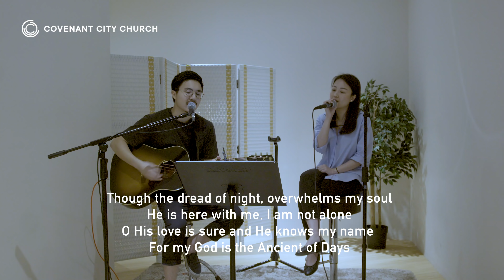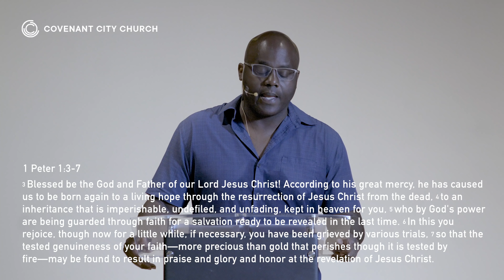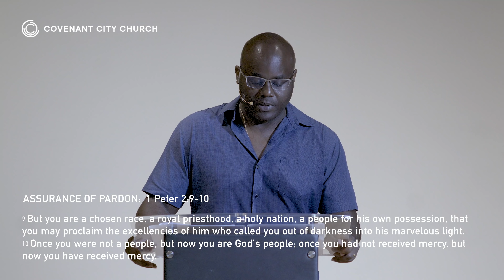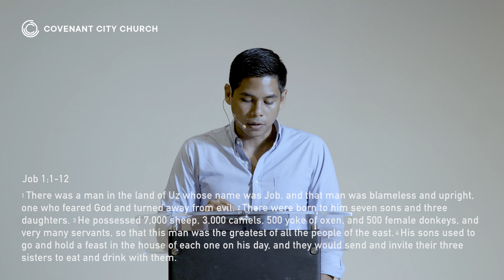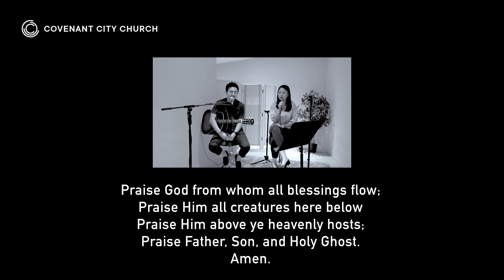Covenant City Church Online Service - March 29, 2020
Video Outline
00:00 Welcome
02:41 Song 1: Ancient of Days
07:12 Call to Worship: 1 Peter 1 : 3 - 7
08:20 Confession of Sin: 1 Peter 1 : 14 - 15
11:41 Silent Prayers of Confession
13:37 Assurance of Pardon: 1 Peter 2 : 9 - 10
14:13 Song 2: Dear Refuge of My Weary Soul
18:07 Statement of Faith: Heidelberg Catechism No. 27-28
19:34 Tithes and Offering
21:04 Prayer of Intercession
24:44 Announcements
27:58 Scripture Reading: Job 1 : 1 - 12
30:16 Sermon:
           32:09 Life’s Messy Middle
           45:45 Job’s Unknown Motivation
           51:53 God’s Sure Conclusion
1:02:01 Song 3: It is Finished
1:05:13 Benediction and Doxology